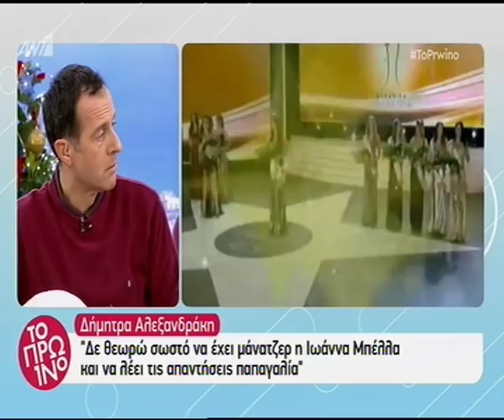faysbook.gr Δήμητρα Αλεξανδράκη